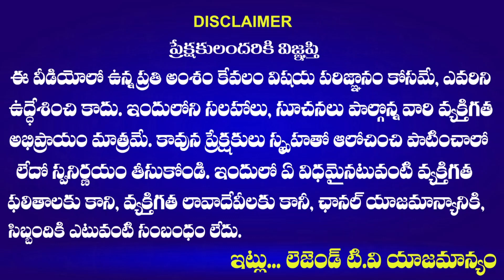ఓరినీయమ్మ బీజేపీ ఉందా రాష్ట్రంలో | Congress Leader Sudheer Reddy Satirical Punches on BJP Telangana